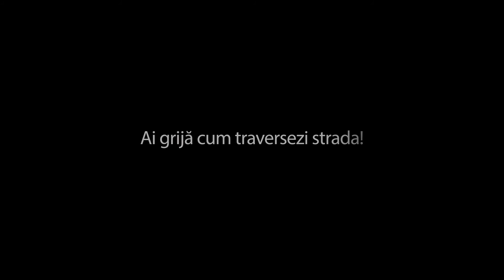Ai grija cum traversezi strada!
Campania Naţională de Comunicare "O CASĂ FĂRĂ PERICOLE PENTRU COPILUL TĂU!" din cadrul Proiectului moldo-elveţian REPEMOL.

Spotul a fost produs de Fundaţia CPSS-Moldova, în parteneriat cu Inspectoratul Naţional de Patrulare.

Producerea spotului a fost finanţată de Agenţia Elveţienă pentru Dezvoltare şi Cooperare (SDC).